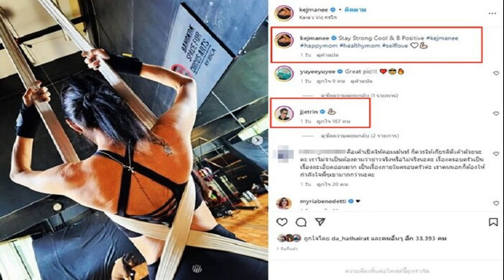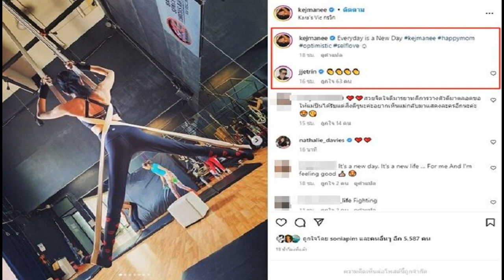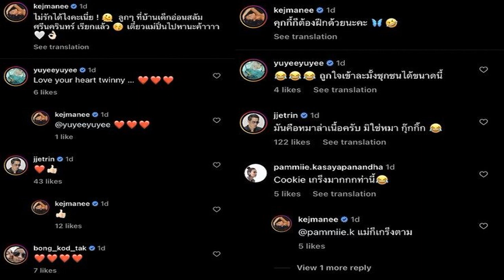ไม่ใช่บังเอิญ ฮาย เจอหนุ่มที่จีบอีกครั้ง ยังหล่อเหมือนเฉินหลง จบยังไงกรี๊ดเลย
ถูกขีดเส้นไว้แล้ว ไม่ใช่เรื่องบังเอิญ ฮาย กลับมาเจอหนุ่มที่จีบในอดีตอีกครั้ง ยังหล่อเหมือนเฉินหลง ลุ้นจบยังไงกรี๊ดลั่นเลย

ฮาย อาภาพร มาออกรายการ สารพัดเพื่อน ให้ ปิงปอง ธงชัย ล้วงความในใจ ตอนหนึ่ง ฮาย อาภาพร เล่าว่าเจอหนุ่มที่เคยมาจีบเมื่อ 20 กว่าปี อีกครั้งเมื่อไม่กี่วัน เพราะช่วงวัยฮอต เคยมีหนุ่ม 4 คนรุมจีบ นักธุรกิจ 4 คน นักธุรกิจรถ อสังหาฯ
ล่าสุดเมื่อไม่กี่วัน ขณะไปรอจะถ่ายรายการ เลยแวะไปร้านหนึ่ง เจอนักธุรกิจอสังหาฯ ฝ่ายชายยังหล่อเหมือนเฉินหลง เป็นเจ้าของร้าน ขนาดลูกทุ่งดังใส่แมสก์ เห็นแค่ตา ฝ่ายชายก็จำได้รีบมาต้อนรับ ไม่ยอมให้กลับ แต่ฮายจำฝ่ายชายไม่ได้

ฝ่ายชายชมฮายยังสวย สวยกว่าเมื่อ 20 กว่าปีที่แล้ว พอจะขอกลับ ฝ่ายชายก็ถามจำได้ไหม เราก็พยายามประมวล เพราะเขาส่งข้อความตลอดสมัยก่อนแพ็คลิงก์ เราจำไม่ได้เพราะเรามีในสต๊อกตั้งกี่คน

ฮาย เล่าต่อถึงความพีกอีกว่า กลับมาครั้งนี้เซอร์ไพรส์มาก มันไม่ใช่ความบังเอิญ มันเหมือนเขาขีดเส้นต้องให้เจอกัน เราเลยถามนี่ร้านเฮียเหรอ เขาบอกครับ ผมเปิดให้แฟน แฟนเขาก็นั่งมอง

ถามว่าแล้วแม่เล่ามาทำไมเศร้า ฮาย บอกว่า ขำพอนึกได้ตาคนนี้เอง ยังจำชื่อเขาไม่ได้ จนกลับมาขึ้นรถ จำได้แล้วคนที่มาจีบ กรี๊ดลั่นเลย

เมื่อถามว่าตอนนี้ไม่มีผัวอะไรบ้างเลยเหรอ ฮาย ยอมรับว่า มันเลยวัย เพราะมัวแต่บ้างาน ก่อนจะกรี๊ดลั่นอีก กับการได้มาเจอหนุ่มในอดีต แต่เขาดันเปิดร้านนั้นให้เมีย